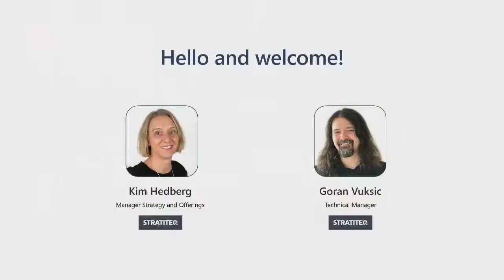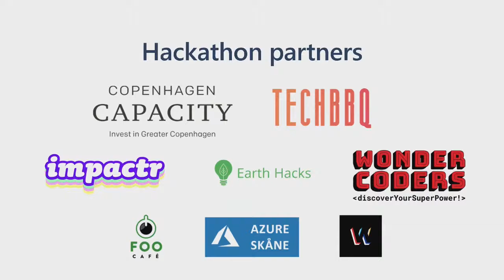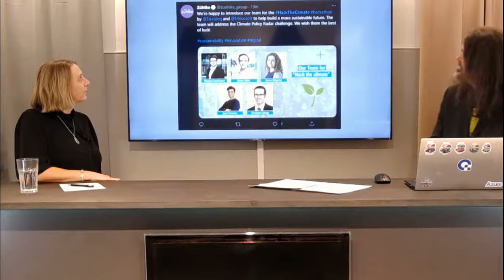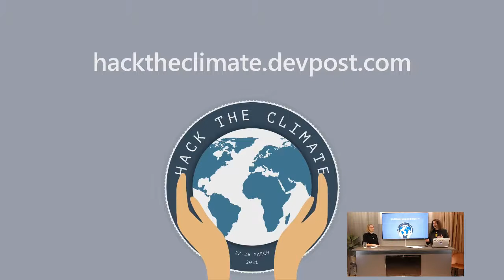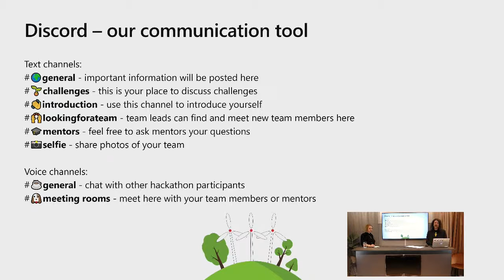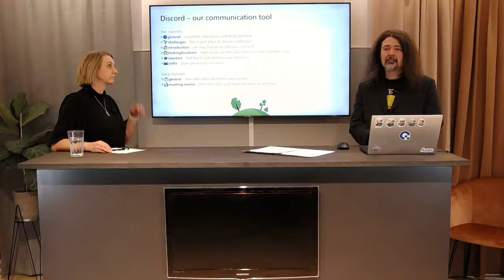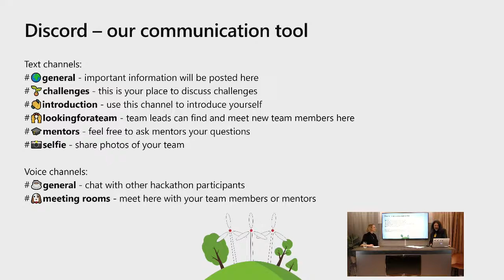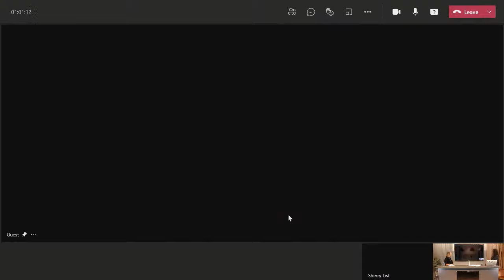Hack the climate - for a sustainable world!